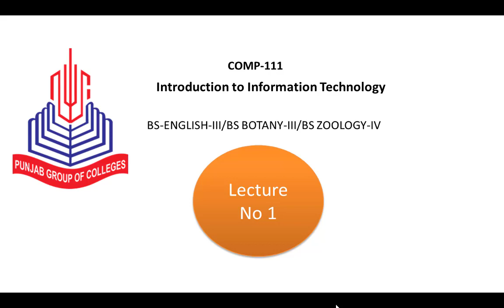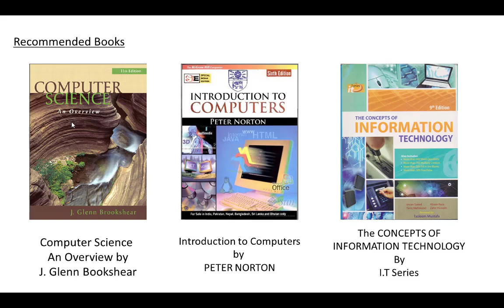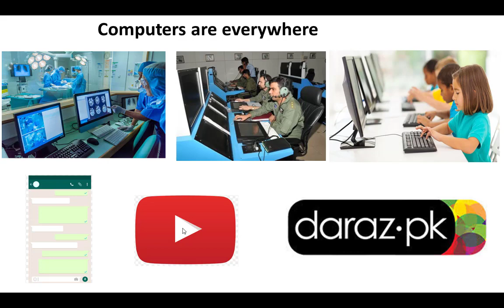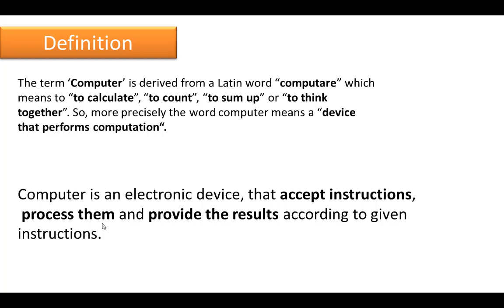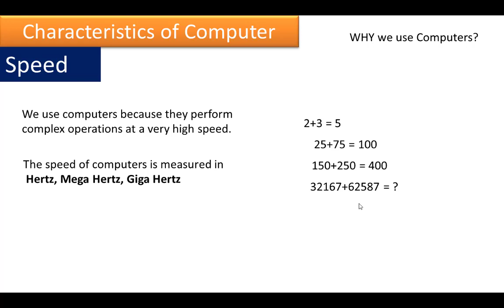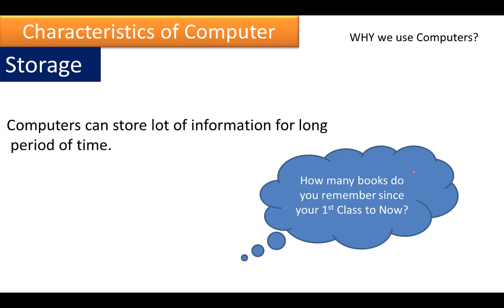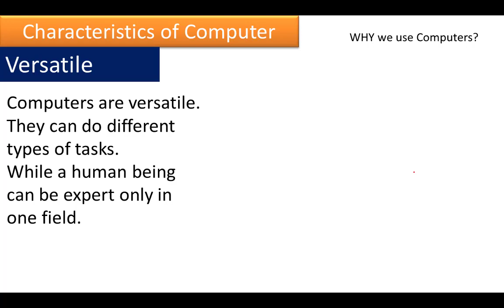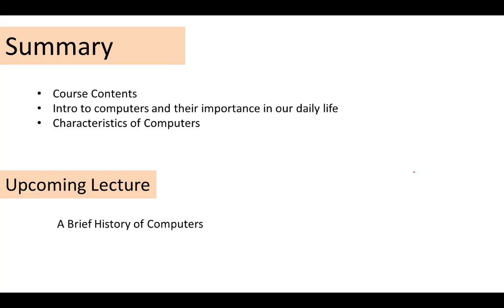Lecture No 1 Introduction to Information Technology